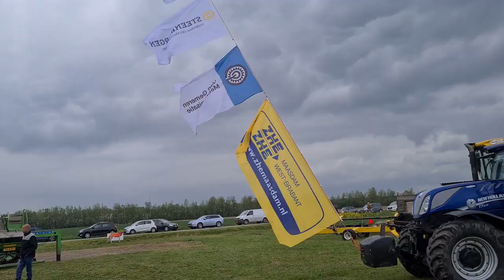Vlog 42 Landbouwdag Cromstrijen 2022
Landbouwdag  met tractors  oud en nieuw door elkaar. Leuk evenement om te bezoeken.